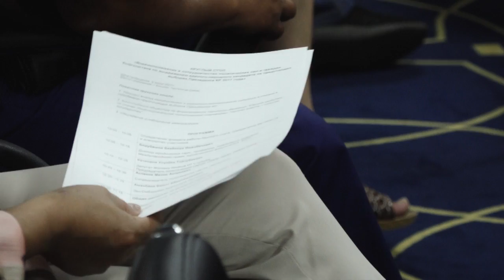Президенттик шайлоого бирдиктүү бир талапкерди көрсөтүү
Бүгүн кыргыз элинин тарыхында биринчи жолу “Президенттик шайлоого бирдиктүү бир талапкерди көрсөтүу” аталыштагы тегерек стол болуп өттү.